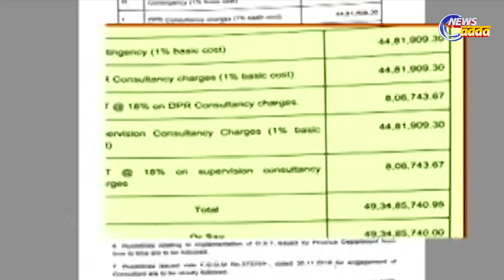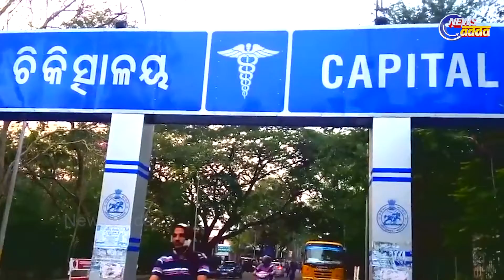Govt Nods For Cancer Centre, Public Health Lab In Capital Hospital | ରାଜ୍ୟ ସରକାରଙ୍କ ୭୦ କୋଟିର ଅନୁମୋଦନ